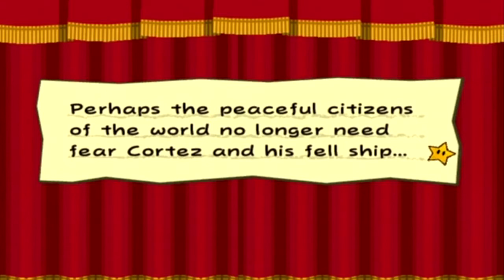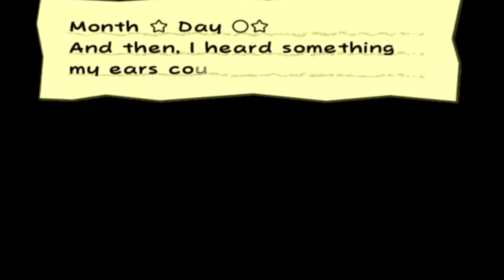Let's Play - Paper Mario The Thousand Year Door - Episode 35: Kickin' the kings booty!